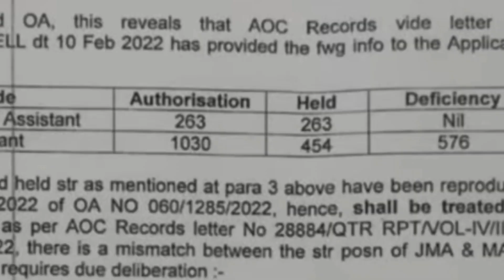Aoc Material assistant Result- court stay फायदा होगा या नुकसान || confirm Result Date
Topics covered: AOC Material assistant Result || AOC Material assistant expected Cut off || AOC Material assistant expected result date|| material assistant Result Date|| confirm Result Date of material assistant || court stay